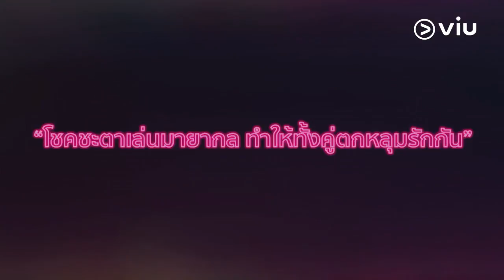My Girl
My Girl bercerita tentang Linin, seorang wanita muda yang memiliki kemampuan menipu yang hebat dan pengetahuan tentang bahasa Inggris, Cina, dan Jepang. Suatu hari, Linin bertemu Purithn, pewaris dari generasi kedua pemilik sebuah perusahaan hotel yang besar. Ia meminta Linin untuk berpura-pura menjadi sepupunya yang telah lama hilang akibat gempa beberapa tahun yang lalu, untuk memenuhi keinginan terakhir kakeknya. Dibintangi oleh Esther Supreeleela dan Amornsupasiri Arak.